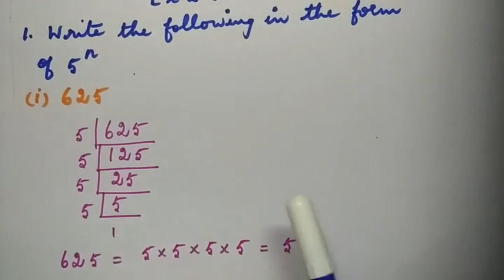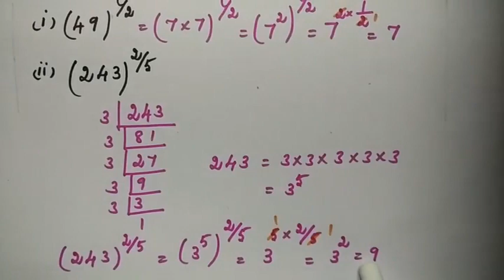IX Std Maths - Real Numbers (Part - 9)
IX Std
Maths
Chapter 2 - Real Numbers
Part - 9